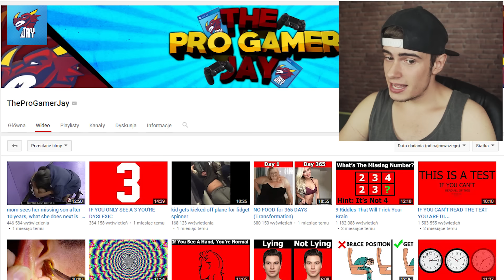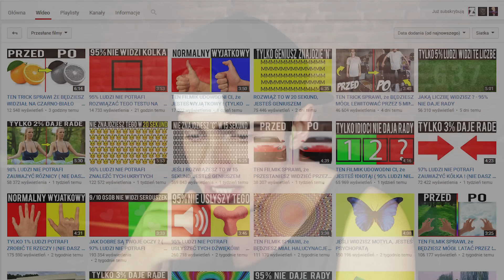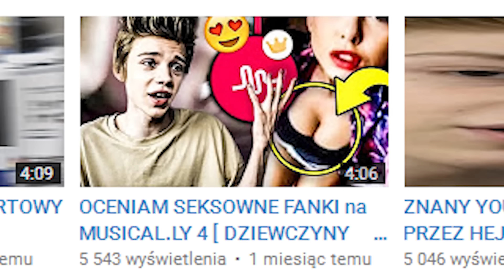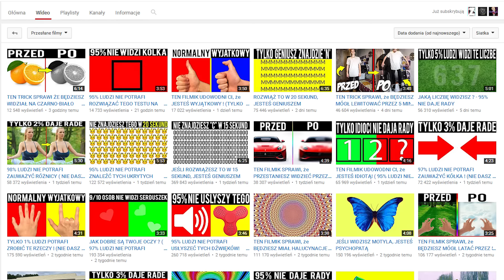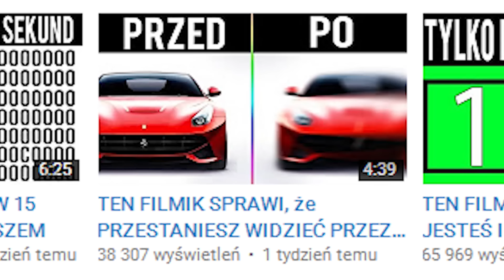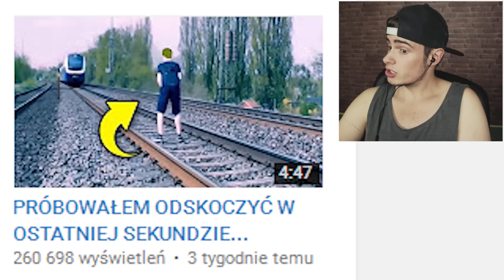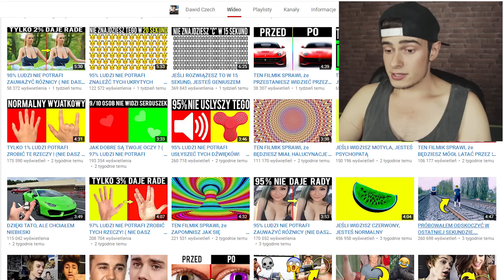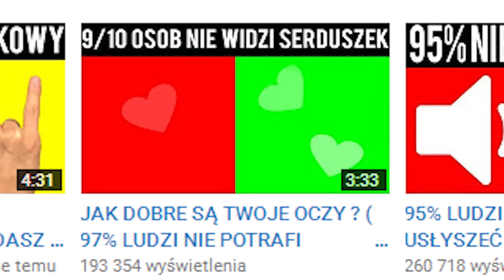ZAŁOŻE SIE, ŻE NIE OBEJRZYSZ TEGO FILMU!